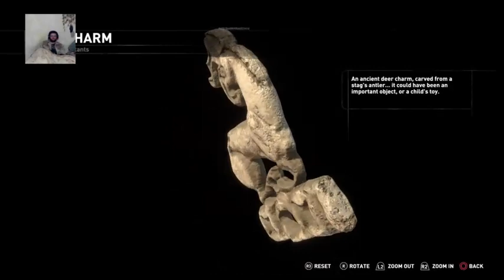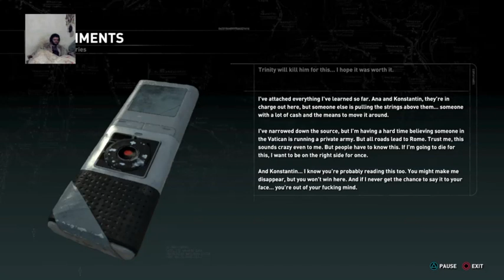rise of the tomb raider part 8